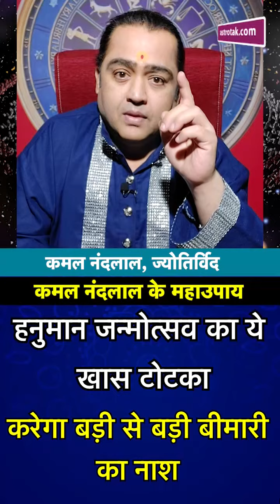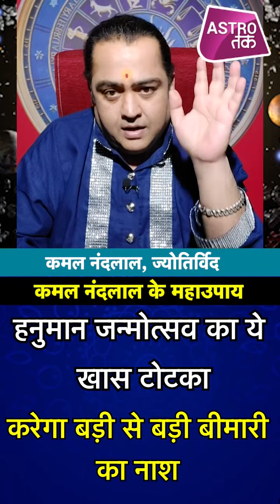हनुमान जन्मोत्सव का ये खास टोटका करेगा सभी बीमारी का नाश | Kamal NandLal ke MahaUpay | Astro Tak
KAMAL NAND LAL के महाउपाय : ज्योतिर्विद कमल नंदलाल जी से हनुमान जन्मोत्सव के अवसर पर जानते हैं कि हनुमान जी का कौन सा खास टोटका करेगा बड़ी से बड़ी बीमारी का नाश...